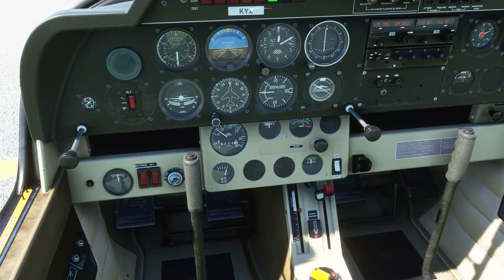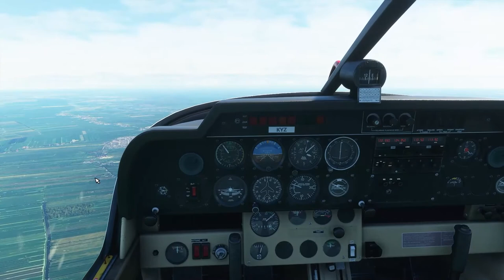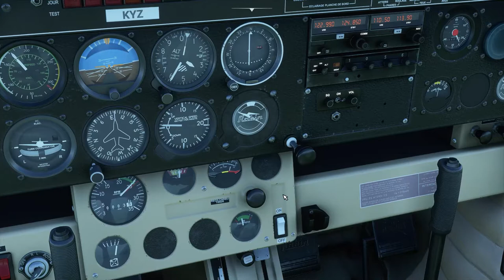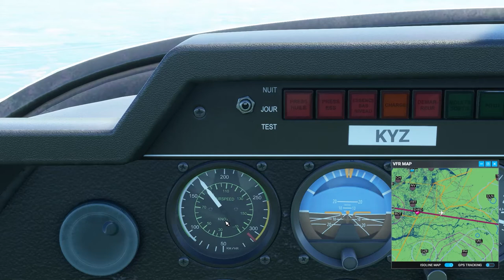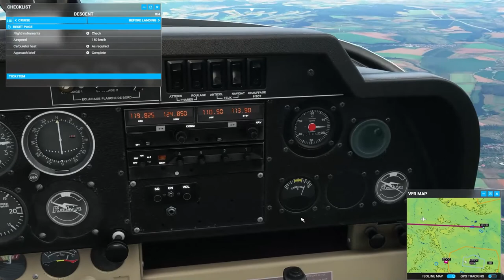Full flight - VFR Rotterdam Netherlands to Bad-Frankenhausen Germany MSFS 2020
Love how relaxing it feel to do a long x-country flight in MSFS 20
Microsoft Flight Simulator really shows its value for VFR flights.

I'm re-flying a flight I did in real life a while ago, but with live traffic and weather.

i7-9700k 3.6GHZ (OC 4.5-5.0Ghz)
32GB
SSD
RTX 2060S 8gb
Chinese internet